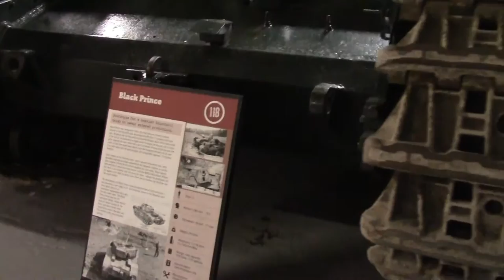Tanks in the Rain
Getting there was wet. The journey from Bovington to Dorchester was disrupted mainly due to flooded roads. Most of the noise was the rain hammering on the roof. Quality tanks, great day out. May go back in Summer next time.